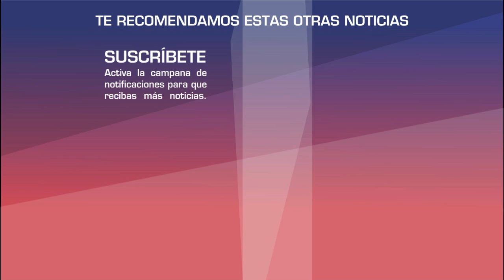Adrian Cue ABANDONA enamorándonos por un serio problema de SALUD